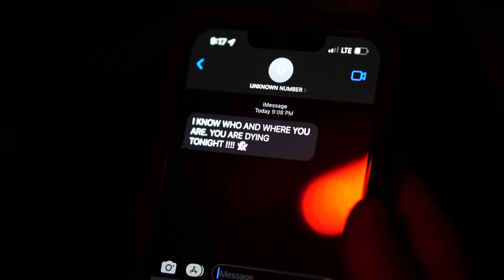SCREAM [2022 HALLOWEEN #3]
after a fun night out with friends, melissa misses her boyfriend terribly. but does she even get a chance to say goodbye? something bad happens to this poor innocent soul

victim: @miramiraonthewall
ghostface: @shabbarankzz_

filmed/edited: @polorizedmyfilms